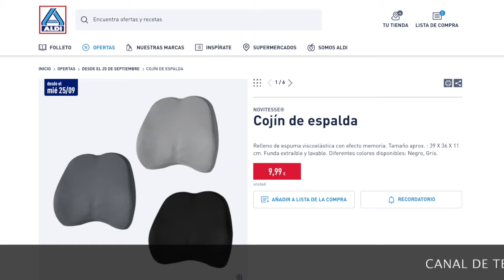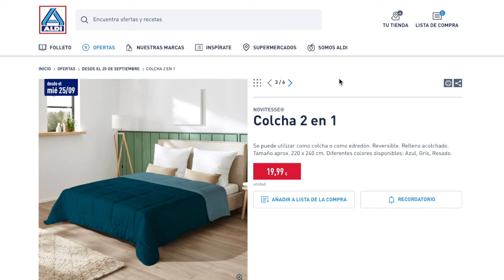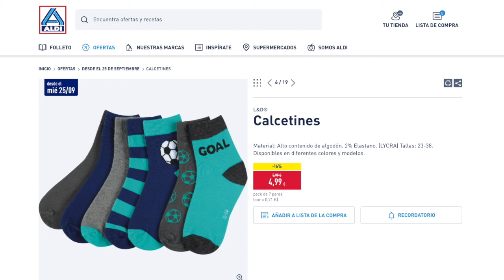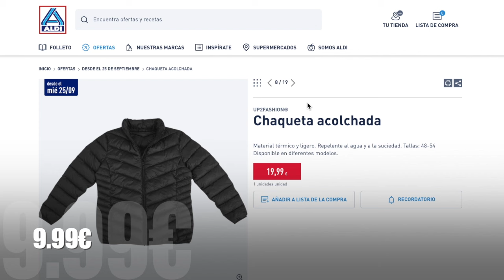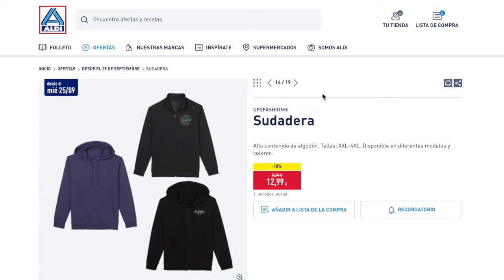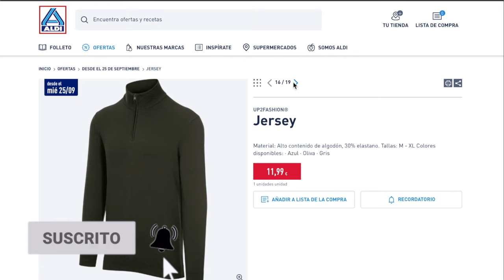🔥ALDI BAZAR 25/09🔥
ÚLTIMOS VÍDEOS CON APERTURA DE PRODUCTOS

Nuevas ofertas y promociones a partir el 2 de Agosto por parte de Lidl España. Otras secciones para esa semana

00:00 Introducción
00:16 1ª parte
01:39 2ª parte
05:41 Despedida